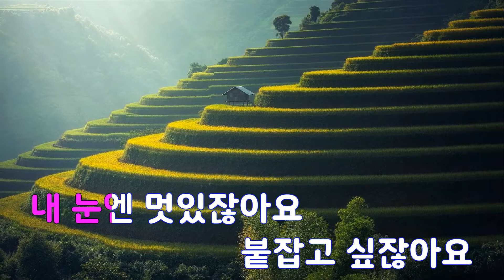[은성 반주기] 가세요 - 가비엔제이(Gavy Nj)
가세요 - 가비엔제이(Gavy Nj)
작사 ː 민명기.민연재, 작곡 ː 민명기